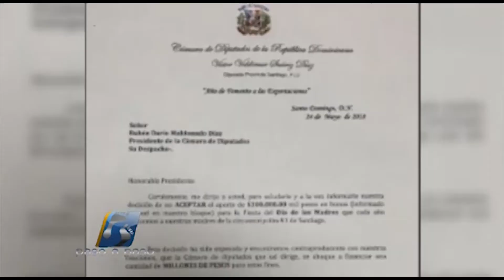Paso a Paso Bloque 3 Domingo 27 de Mayo 2018